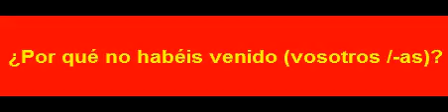S 01719 لما لم تأتوا؟